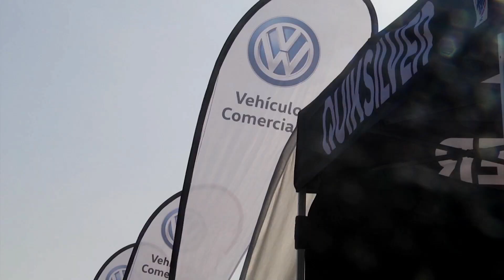7º Festival Escuela Cántabra de Surf - Vídeo Oficial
Vídeo oficial del 7º Festival de Surf, Skate y Música de la Escuela Cántabra de Surf. More moments from FestivalECS
Official aftermovie.